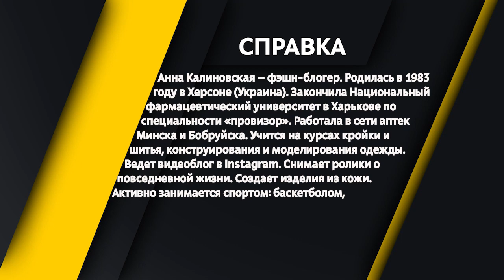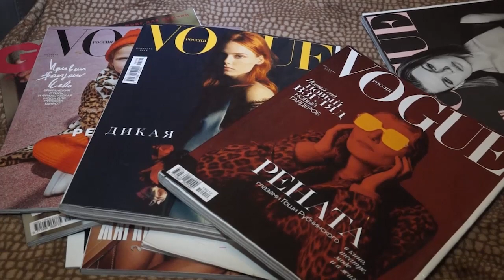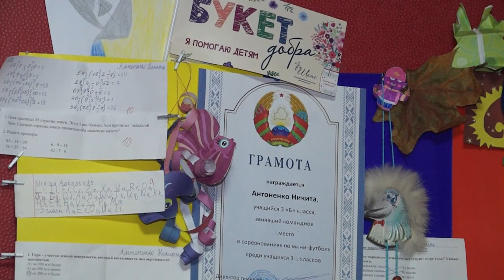Диагноз 06 03 20 (Анна Калиновская)